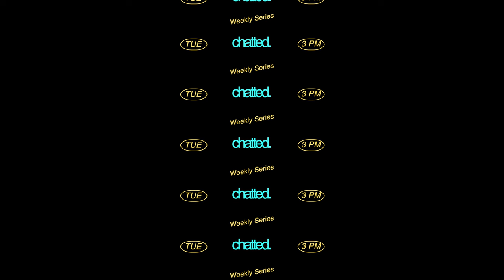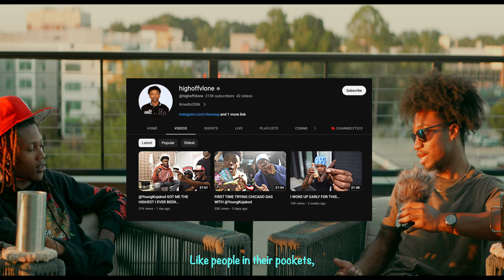the Barber - Tooka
A conversation with our next guest, Tooka, where we talk about the dark side of chicken plants, being a young barber prodigy 02:51, if NBA Youngboy is Demonic 25:55, Kodak Black 33:52, White People are Aliens 54:15, breaking his teachers arm and a whole lot more😂To follow on social media for early looks of the next episode and for music made by Mercaru follow on Instagram at @dusartis.
Clothing Brand: @corruptedheartzcc

Intro: 00:00
Lessons to Learn: 03:45
Supporting Each Other: 23:50
The Chicken Plant Story: 38:30
Pushin "P": 50:44